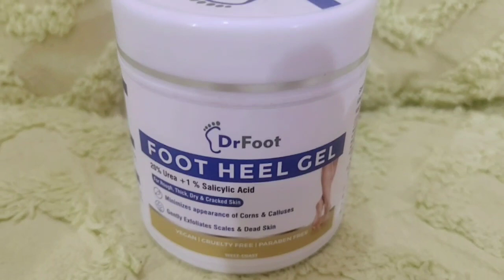DRFOOT Foot Heel Gel Review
Hello friends

Thanks

Bhavna💗💗👍💙